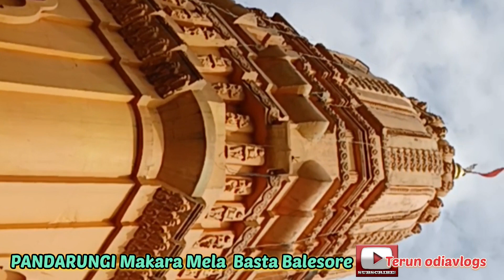Pandarungi Makaramela//ମକରମେଳା//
Your Quaries
Terunodiavlogs
terunodiavlogs

ନମସ୍ତେ🙏Namaste 🫶!!!
ଏହି ଭିଡିଓ ଟି ଦେଖିଥିବାରୁ ସମସ୍ତଙ୍କୁ ମୋର ହୃଦୟରୁ ଧନ୍ୟବାଦ ଜଣାଉଛି ଓ ଏହି ଭିଡିଓ ଟି ହେଉଛି ବାଲେଶ୍ଵର ଜିଲ୍ଲା ବସ୍ତା ବ୍ଲକର ଅଧିନସ୍ଥ ପଣ୍ଡରୁଙ୍ଗି ଗାଁ ର ମକର ମେଳା ଉପରେ ଆଧାରିତ ଜଦି ଏହି ଭିଡିଓ ଟି ଭଲ ଲାଗୁଥାଏ!! ତାହାଲେ share & comments ନିଶ୍ଚିତ କରନ୍ତୁ!!!
Love you all 🫶 Jay Jagannath 🫶

pandarungi makara mela
makara mela